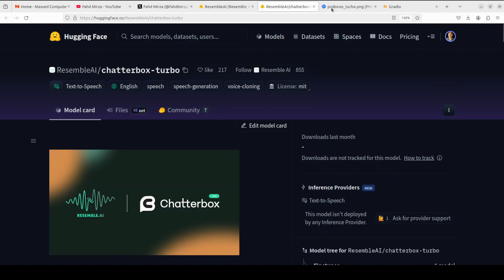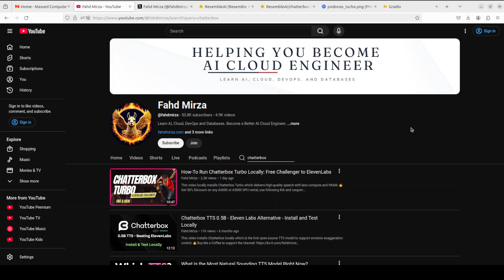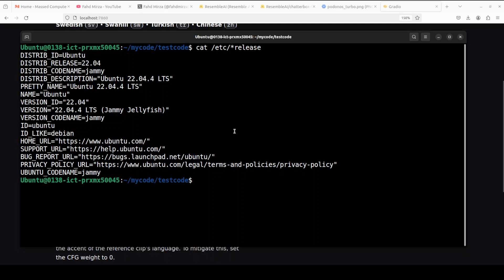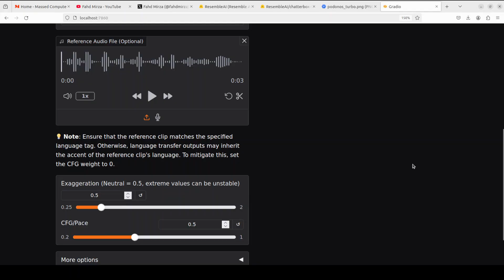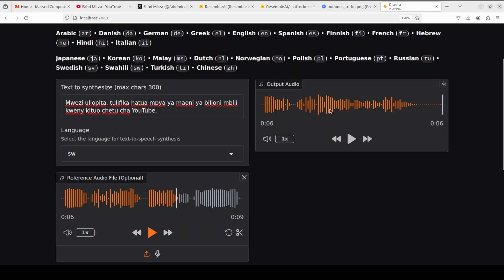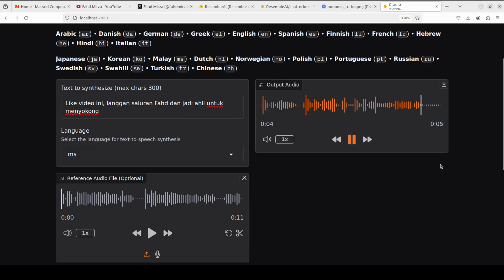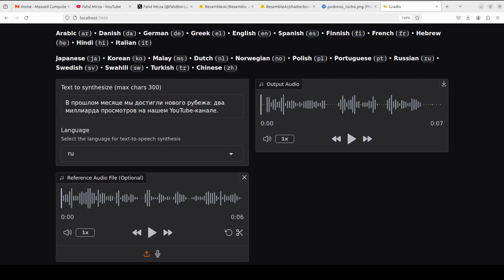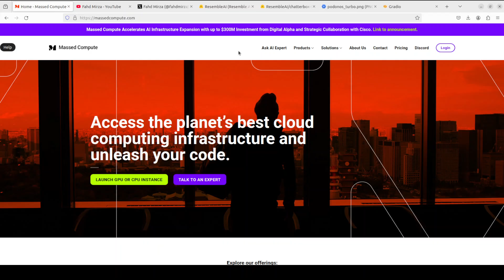Chatterbox Multilingual: TTS and Voice Cloning in any Language: Run Locally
This video locally installs Chatterbox Multilingual which delivers high-quality speech with less compute and VRAM in 23 languages and more.